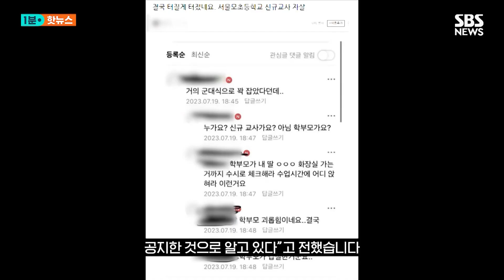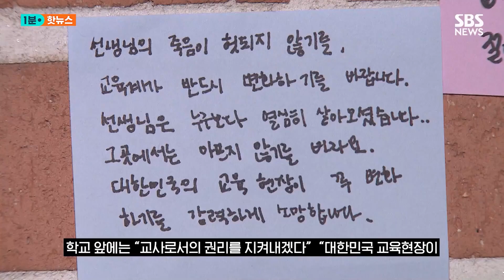"학부모가 괴롭혀서"…"서초구서 근무하면 우울증" / SBS / 1분핫뉴스 위클리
00:00 새내기 초등 교사 극단 선택…'학부모 갑질' 때문?
01:03 "교권 지켜내겠다"…추모 물결 이어져